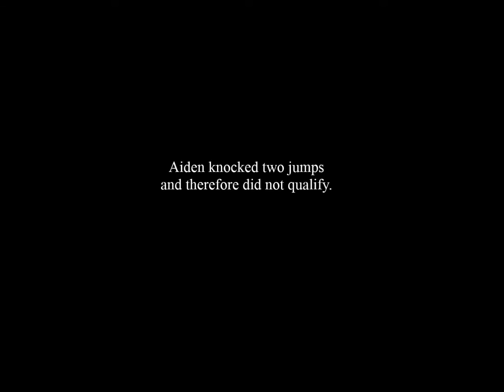Video 12 27 14 Aiden in Nov B JWW NQ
Alta-Tollhaus Aiden in Novice  B JWW